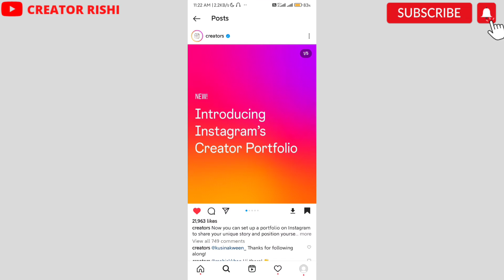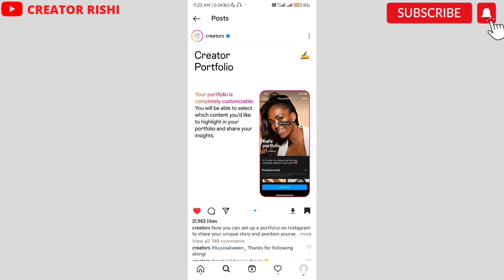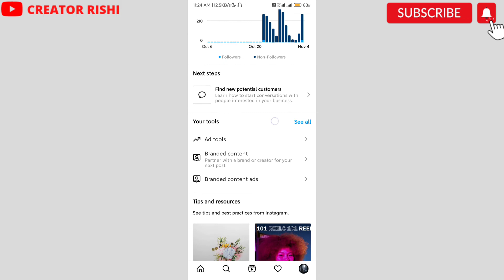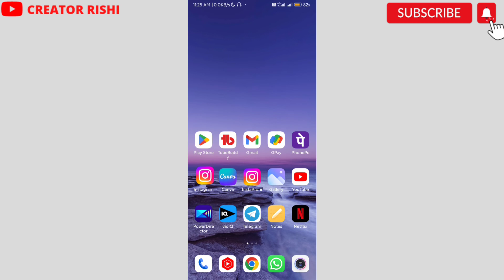What is Instagram Creator Portfolio | Instagram Creator Portfolio Kya Hai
Hi,

Dosto Aaj ki is Video Me Maine Aapko bataya he Instagram ka new update jo ki creator ke liye aaya Instagram Creator Portfolio naam se ummed he aapko video Pasand aayegi.

New Uploads

Instagram Account Suspended

Telegram Movie / Money

Jay Hind ❤️

Jay Bharat 🇮🇳

You’re Queries: -

how to create instagram portfolio
how to make instagram portfolio
how to make portfolio in instagram
instagram portfolio